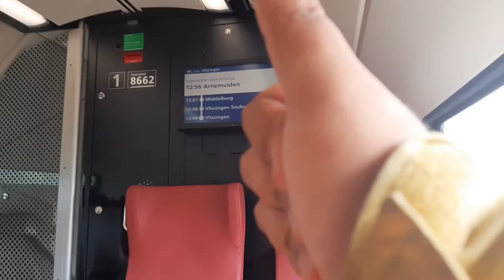onderweg naar eindpunt Vlissingen